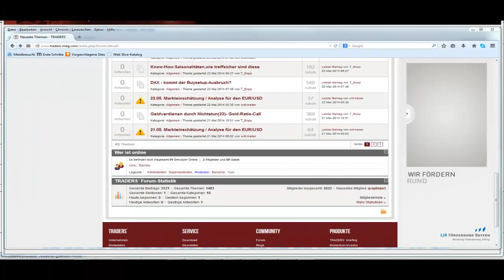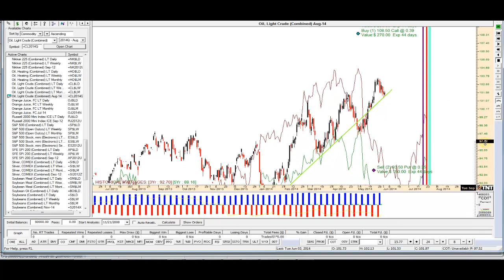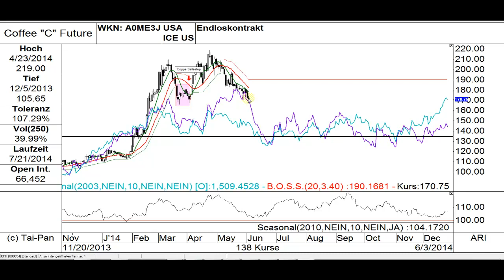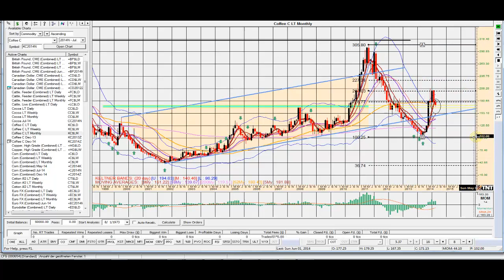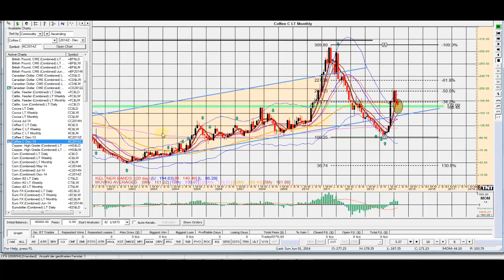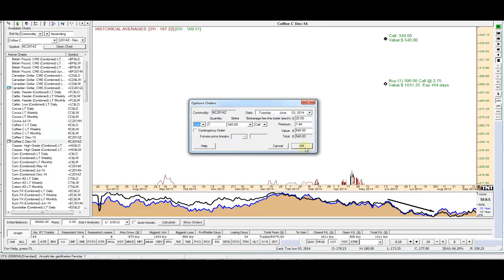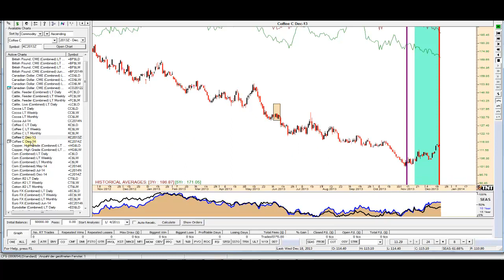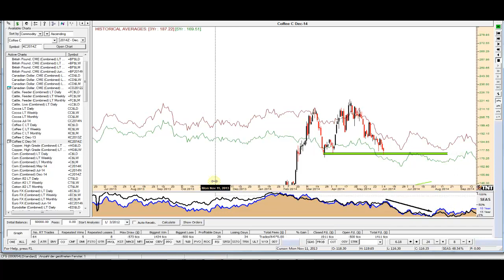Geldverdienen durch Nichtstun(24) - Short Call im Kaffee?